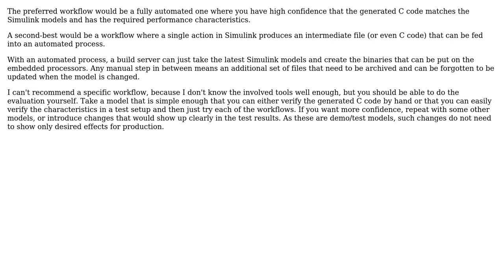Software Engineering: How to go from Simulink to embedded fixed-point DSP processor?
With thanks & praise to God, and with thanks to the many people who have made this project possible! | Content (except music & images) licensed under CC BY-SA | Music | Images & others | With thanks to user Danijel user Bart van Ingen Schenau and the Stack Exchange Network Trademarks are property of their respective owners. You are responsible for your own actions.